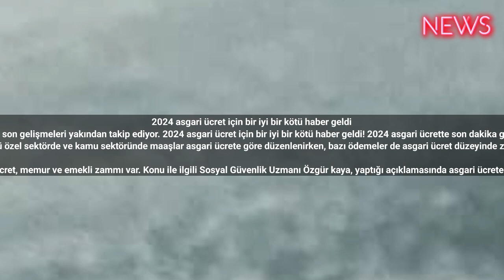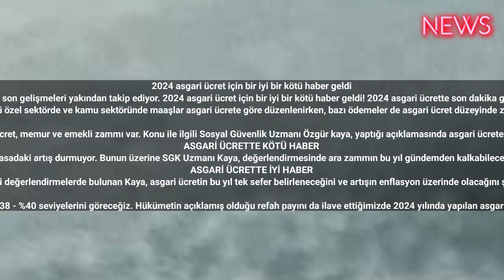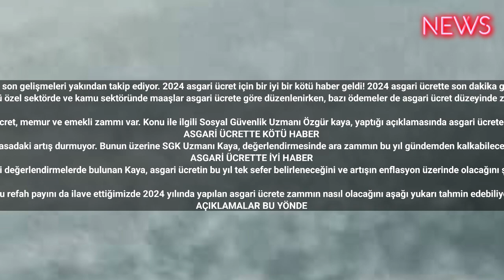2024 asgari ücret için bir iyi bir kötü haber geldi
2024 asgari ücret için bir iyi bir kötü haber geldi
Milyonlarca işçi ve işveren asgari ücretteki son gelişmeleri yakından takip ediyor. 2024 asgari ücret için bir iyi bir kötü haber geldi! 2024 asgari ücrette son dakika gelişmeleri ve merak edilenler haberimizde!
Çalışan, çalışmayan, işçi, işveren hemen hemen herkes asgari ücreti merak ediyor! Çünkü özel sektörde ve kamu sektöründe maaşlar asgari ücrete göre düzenlenirken, bazı ödemeler de asgari ücret düzeyinde zamlanıyor. Asgari ücretin belirlenmesine çok az bir süre kala önemli bir gelişme yaşandı.

Yıl sonuna az bir zaman kalan herkesin ağzında asgari ücret, memur ve emekli zammı var. Konu ile ilgili Sosyal Güvenlik Uzmanı Özgür kaya, yaptığı açıklamasında asgari ücrete ilişkin hem tahmin hem de değerlendirmelerini açıkladı.
ASGARİ ÜCRETTE KÖTÜ HABER
Hızlı bir şekilde artış gösteren enflasyon sebebi ile asgari ücrete 2 yıldır ara zam yapılıyordu. Ancak ara zamma rağmen piyasadaki artış durmuyor. Bunun üzerine SGK Uzmanı Kaya, değerlendirmesinde ara zammın bu yıl gündemden kalkabileceğini ifade etti. Bu yıl tek zam hazırlığına başlandığı öngörüldüğünü ifade eden Kaya, bu noktada Mehmet Şimşek’i gösterdi.
ASGARİ ÜCRETTE İYİ HABER
Konu ile ilgili önemli değerlendirmelerde bulunan Kaya, asgari ücretin bu yıl tek sefer belirleneceğini ve artışın enflasyon üzerinde olacağını şu şekilde ifade etti:

“Sene sonunda altı aylık enflasyona baktığımızda %38 - %40 seviyelerini göreceğiz. Hükümetin açıklamış olduğu refah payını da ilave ettiğimizde 2024 yılında yapılan asgari ücrete zammın nasıl olacağını aşağı yukarı tahmin edebiliyoruz. Tavan ücret söz konusu olabilir. Asgari ücretin 17 bin TL - 18 bin TL seviyelerinde olacağını söyleyebiliriz”
AÇIKLAMALAR BU YÖNDE
Kaya, açıklamasının devamında Asgari Ücret Tespit Komisyonu’nun aralık ayında toplanacağını ve ocak 2024 asgari ücreti belirleyeceğini hatırlattı. Açıklamalara göre 2024 yılında asgari ücrete tek seferlik zam yapılacağını ifade eden Kaya, tahminlerin ve açıklamaların bu yönde olduğunun altını çizdi.